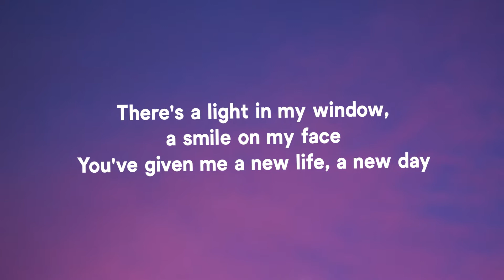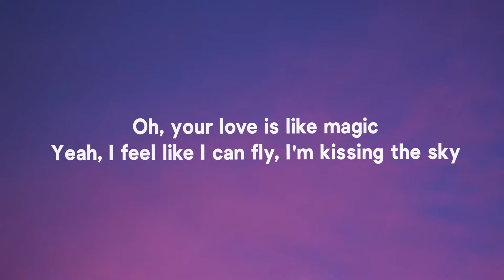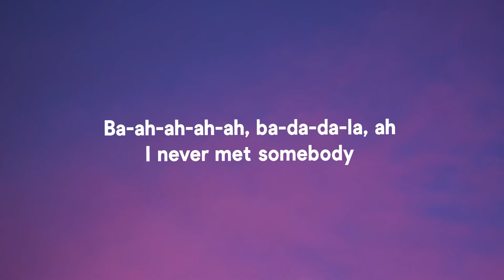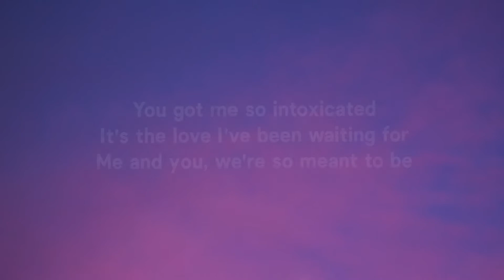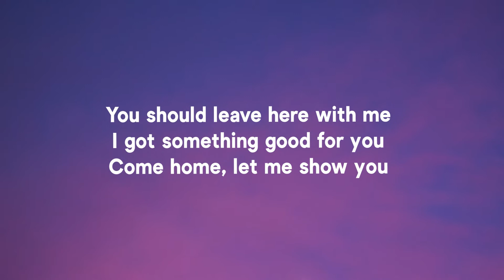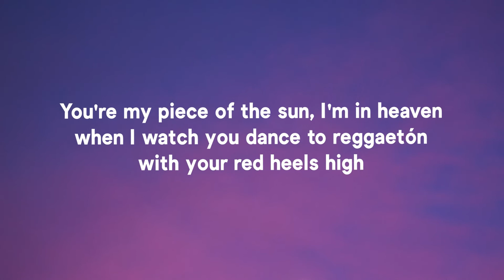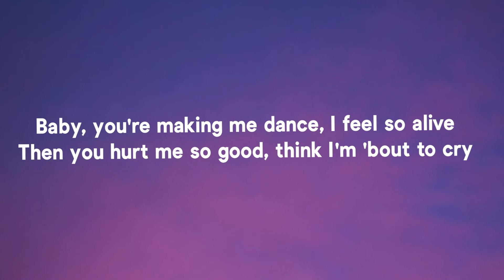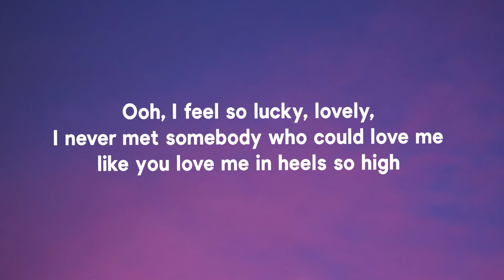Sebastián Yatra, John Legend - Tacones Rojos (Lyrics/Letra)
Sebastián Yatra, John Legend - Tacones Rojos